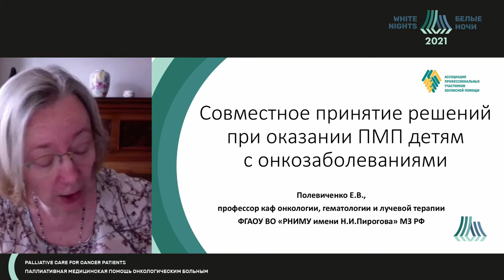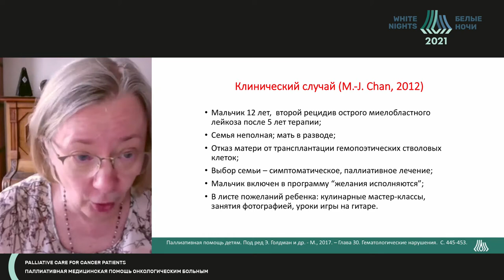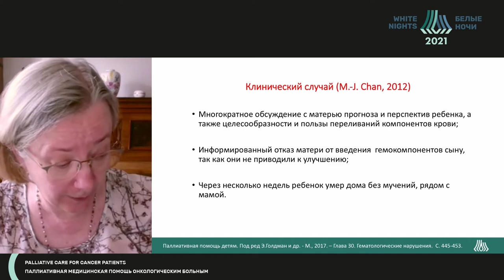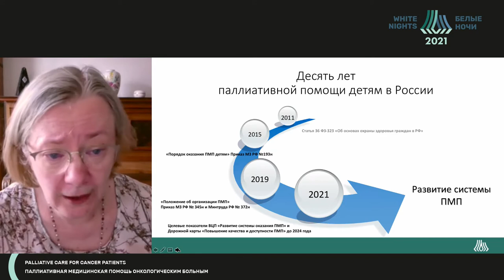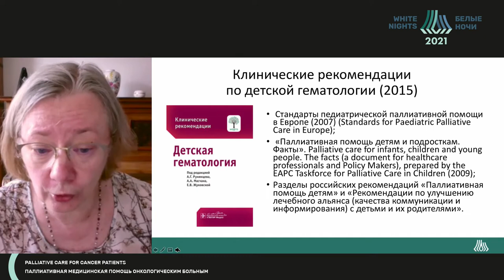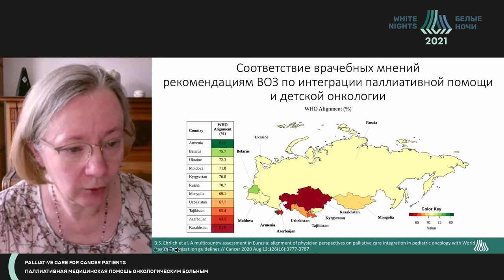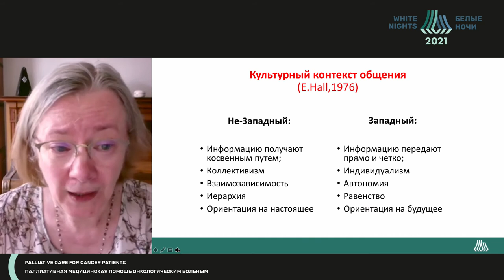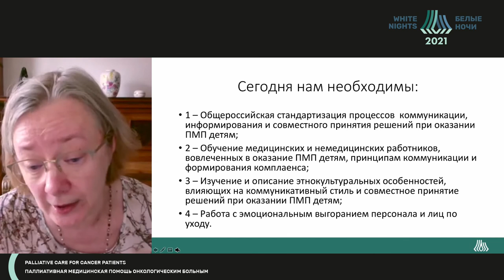Совместное принятие решений при оказании паллиативной медицинской помощи детям с онкозаболеваниями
Полевиченко Елена Владимировна - профессор кафедры онкологии, гематологии и лучевой терапии педиатрического факультета ФГБОУ ВО РНИМУ им. Н.И. Пирогова Минздрава России, эксперт Федерального научно-практического центра паллиативной медицинской помощи (Сеченовский университет), к.м.н., Главный внештатный детский специалист по паллиативной медицинской помощи РФ, Москва